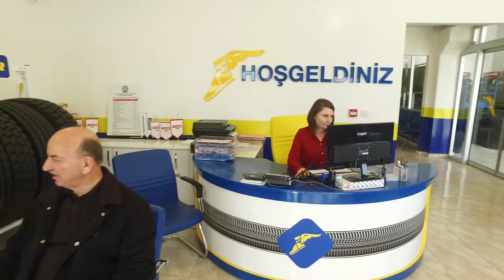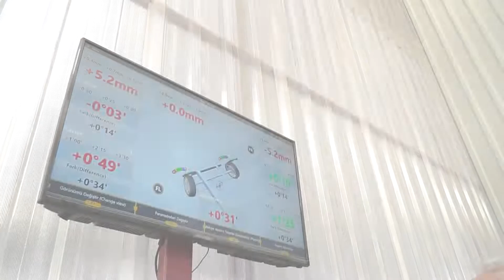OVA LASTİK A.Ş.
Ova Lastik Sanayi Ticaret A.Ş. olarak hizmet verdiğimiz tüm pazarda koşulsuz önceliğimiz GÜVEN, KALİTE ve MÜŞTERİ MEMNUNİYETİ 'dir.

Aliağa Sanayi Sitesi'nde bulunan 3000M2 lik tesisimizde sizlere en son teknoloji cihazlar ile servis ve satış hizmeti, lastik kaplama ve sıfır lastik satış hizmeti sunuyoruz.